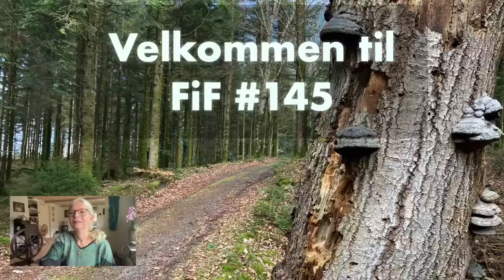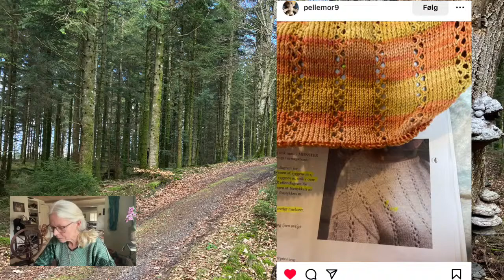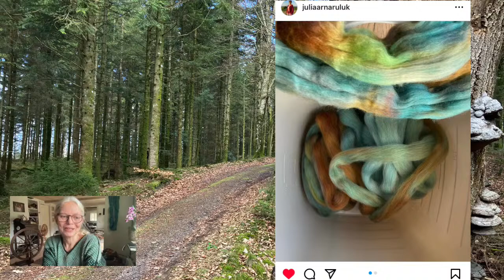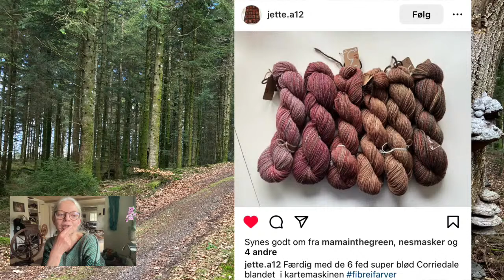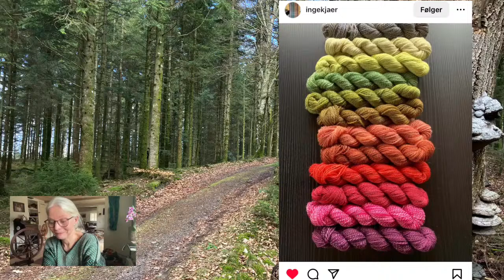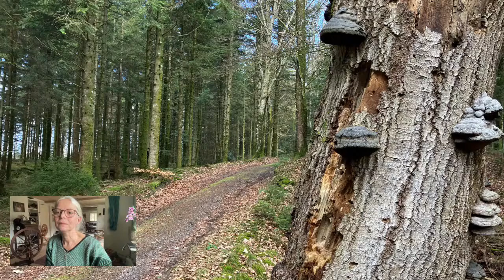FIBRE I FARVER #145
Birthe P's live-podcast om spinding, strik, fibre og farver!

Temperaturstrik:
Jeg strikker April Temperatur Tee (eget mønster) i J&S 2ply. Paletten består af 32 farver, ordnet fra -7 til +24.
Vær med! Brug tagget temperaturstrik på SoMe.

2 nye opskrifter udgivet på Ravelry! :)
Vængsø Sweater

UFO-strik:
Tak for at afgive jeres stemme! I valgte, men et snævert flertal, den hæklede sweater i Noro Uchiwa. Isolla, hedder den

HUSK! Rabat på månedens farve, "Stedmoder":
Brug koden STED10 og få 10%'s rabat.

Tak for denne gang!
Næste gang bliver tirsdag d. 16/4 kl 11.